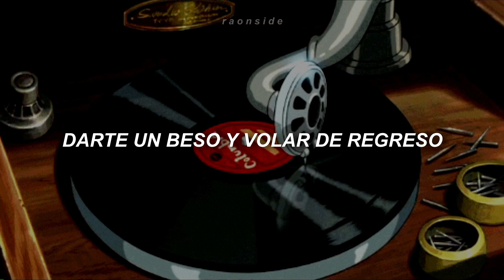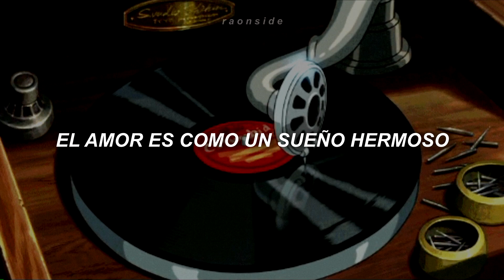Lee Moon Sae; Midnight Flying — Reply 1988 Ost // [Subtitulada al español]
y e a r : 1 9 8 7

— acabo de descubrir esta canción por una playlist y en verdad me ha gustado mucho uu, recién me entero que kyuhyun sacó su versión en su album debut ashfah bno ambas versiones me gustaron pero no vi traducción de la original así que espero que les guste ♡♡

🔁 If you like that much, don't forget share the video with your friends!

I'd love read what you think about the video // Déjame un comentario ^^, me encanta leer lo que opinan de la canción y el vídeo~

(coming soon)

Lee Moon Sae Midnight Flying Subtitulada al español

Lee Moon Sae Midnight Flying Traducida al español

Lee Moon Sae Midnight Flying con subtítulos en español

Lee Moon Sae Midnight Flying con traducción al español

Lee Moon Sae Midnight Flying sub.español

Lee Moon Sae Midnight Flying lyrics

Lee Moon Sae Midnight Flyinge letra

Lee Moon Sae Midnight Flying Love

Lee Moon Sae Midnight Flying reply 1988

Lee Moon Sae Midnight Flying reply 1988 Ost